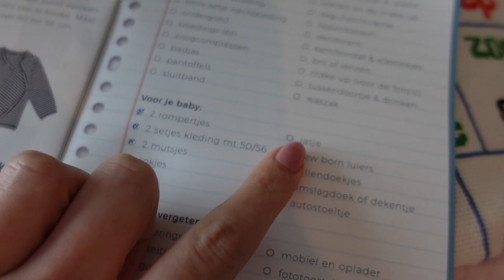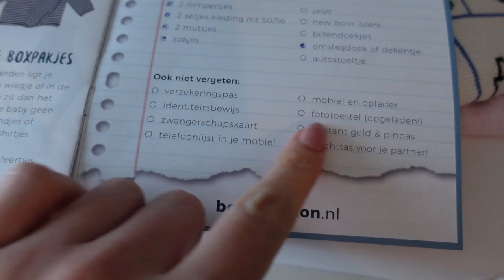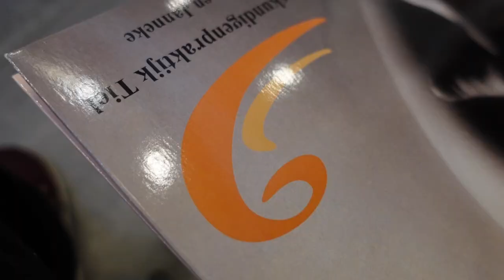WEEK 33 - VLUCHTKOFFER INPAKKEN 🧳 & MEGA CUTE BEVALJURKJE 🤰🏼 | Zwangerschapsvlog MATHIA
Welkom bij mijn zwangersschapsavontuur! In deze serie neem ik je wekelijks mee in de bevindingen in mijn zwangerschap ♥  Veel plezier met kijken!

Post kan naar:
Mathia Koolhout
Pascalweg 23 C1
4104 BE Culemborg